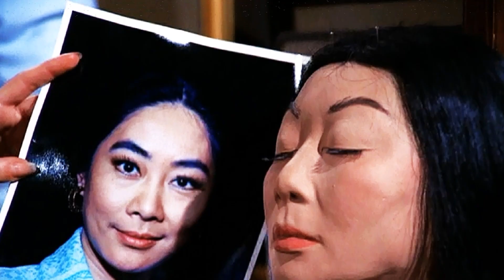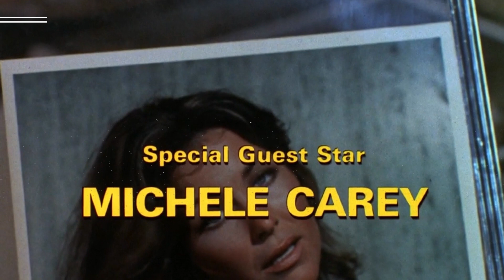Get Ready to be Blown Away: Revealing the Unbelievable Secrets of Mission: Impossible!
Greg Morris as Barney Collier
Peter Lupus as Willy Armitage
Peter Graves as James Phelps
Barbara Bain as Cinnamon Carter
Martin Landau as Rollin Hand
Leonard Nimoy as Paris
Lynda Day George as Lisa Casey
Steven Hill as Daniel Briggs
Lesley Ann Warren as Dana Lambert
Tom McDonough as Royal Palace Guard
Sam Elliott as Doug Robert
Arline Anderson as Receptionist
Vic Perrin as Cheever
Jack Donner as Buccaro
Al Roberts as Royal Palace Guard
Ervin Richardson as Royal Palace Guard
Sid Haig as Musha
Lee Meriwether as Tracey
Barbara Anderson as Mimi Davis
Tony Giorgio as Foyer Guard